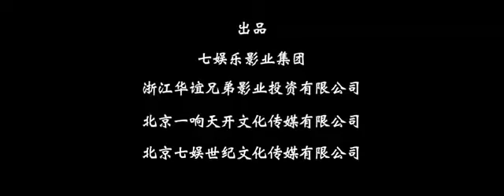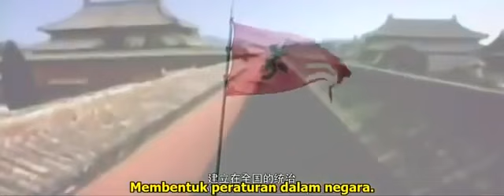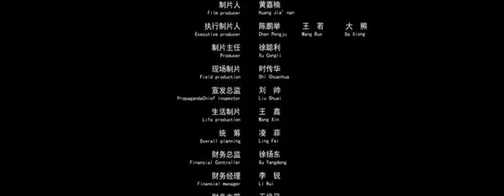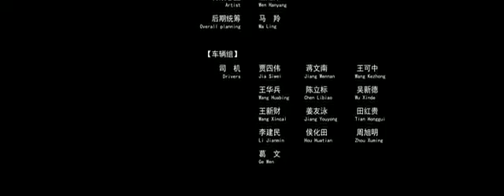film lucu bikin ngakak full movie sub indonesia